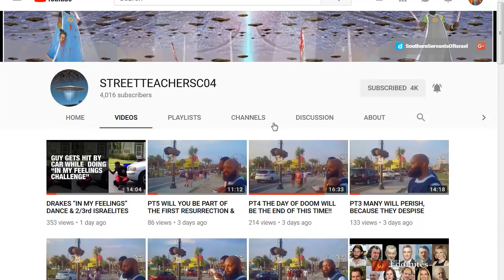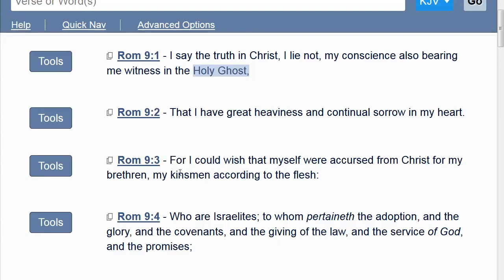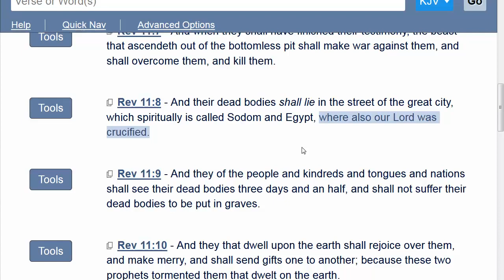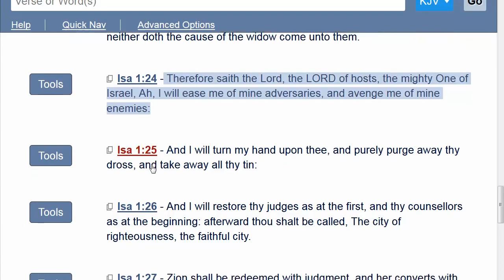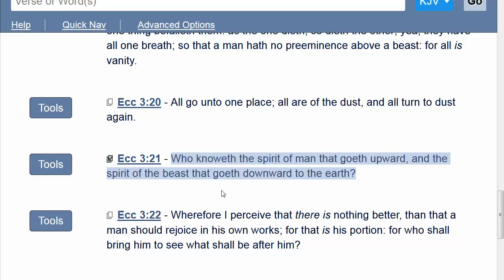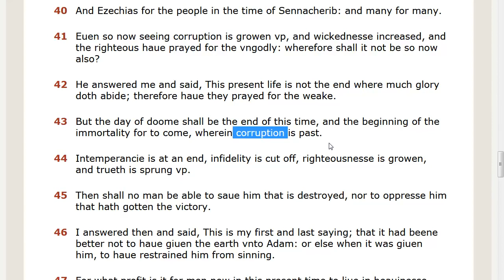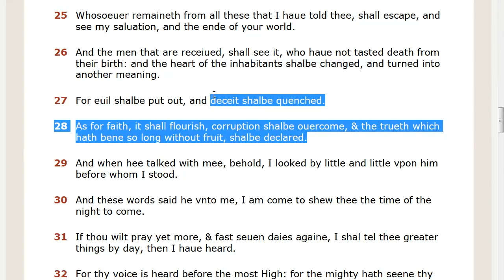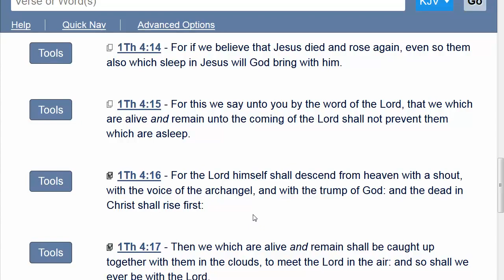HEBREW ISRAELITES IMMORTALITY & THE FIRST RESURRECTION